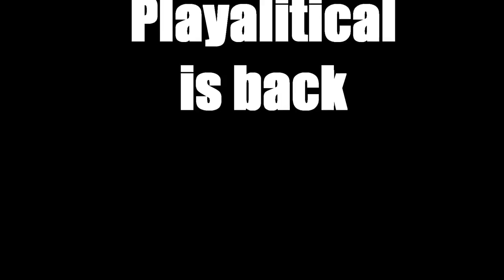Playalitical Im So Stuck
Coming Soon New Playalitical